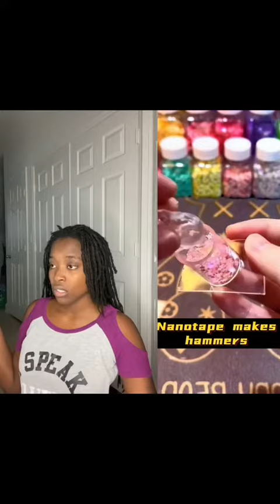nanotape nanotape goodthing TikTokMadeMeBuyIt foryou fyp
nano tape